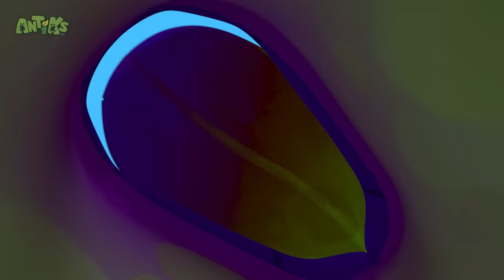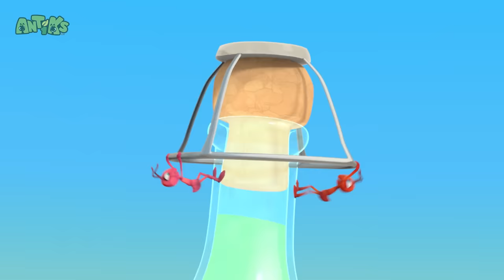Grand Thief Apple | 🐛 Antiks 🐜 | Funny Cartoons for Kids | Moonbug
Fun bug fact! 🦗 Ants are omnivores and have diverse diets. They consume a wide range of food, including nectar, other insects, fungi, and even decaying organic matter.

In this episode of Antiks, Joey and Boo discover what's worse than finding half a worm in their apple.

🐜 Antiks 🐜

🐛 Insectibles 🐛

🐞 Episodes: 🐞

00:00 Grand Thief Apple
02:08 Heavy Weight Chumps
04:09 Fast Food
06:10 Speed Freaks
08:10 Spin Masters
10:11 Meatball Mayhem
12:11 Speed Racers
14:12 High Flyers
16:12 Vanishing Act
18:13 Party Poopers
20:14 Road Block
22:14 Spring Fever
24:15 Hotshots
26:15 Sticky Sweet
28:16 Showtime
30:16 Mystery Mix
32:16 Eggheads
34:17 Magnifried
36:18 The Big Pitcher
38:18 Sole Sister
40:19 Bug Zapper
42:20 Berry Attractive
44:19 Petrol Heads
46:20 Drained
48:20 Matador
50:21 Gone With the Wind
52:21 Party Monster
54:22 Break a Leg
56:22 Heavy Meal
58:22 Splashdown Clowns
1:00:23 Swamp Thing
1:02:24 6 Legged Freaks
1:04:25 Flydentity Crisis
1:06:25 All in the Mind
1:08:25 Cliffhangers
1:10:26 Potion in Motion
1:12:27 Sweet Dreams
1:14:27 Ants at a Picnic
1:16:26 Beach Bums
1:18:26 Home Sweet Home
1:20:27 Nutcrackers
1:22:28 Suckers
1:24:28 There She Blows
1:26:28 A Pear of Losers
1:28:29 Mystic Moe
1:30:35 Hooked
1:32:35 Ice Ice Baby
1:34:36 The Need for Beads
1:36:37 Bottle Rocketeers
1:38:38 Skinny Dipper
1:40:39 Cotton Buddies
1:42:39 Killing Time
1:44:40 Drone
1:46:41 Bad Vibrations
1:48:41 Phone a Friend
1:50:42 Mr Chompy
1:52:51 That Sinking Feeling
1:54:52 Box of Delights
1:56:52 Wrestle Maniacs